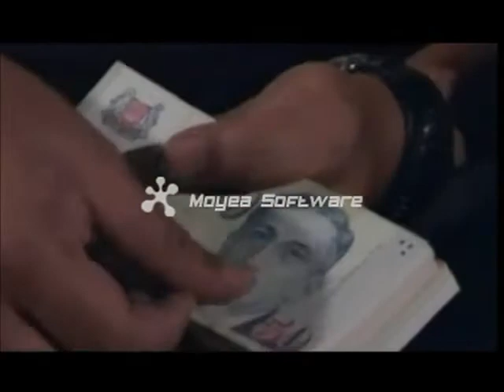TakLeh Angkat Kelakar Seram (Fatimah Rocker)